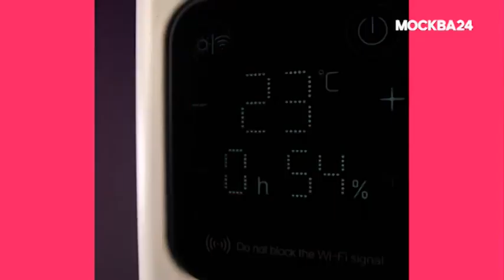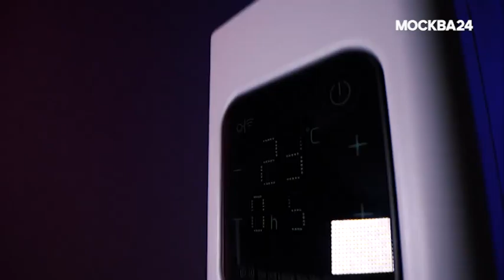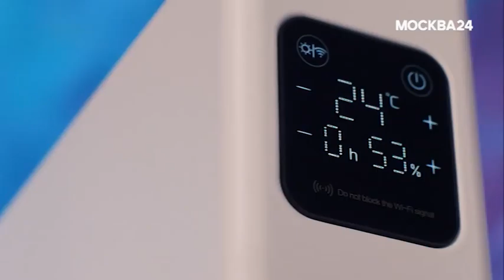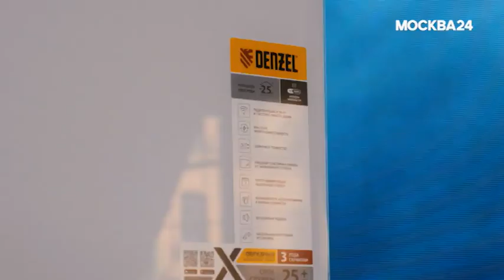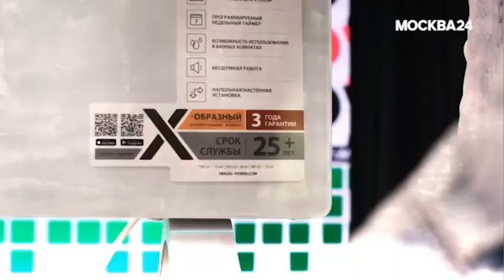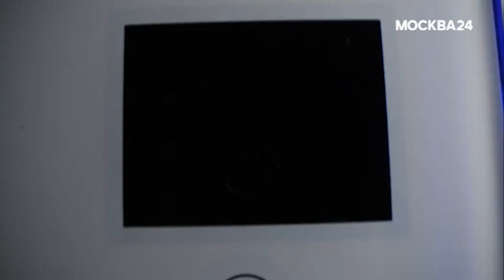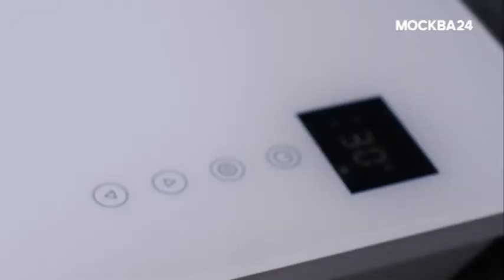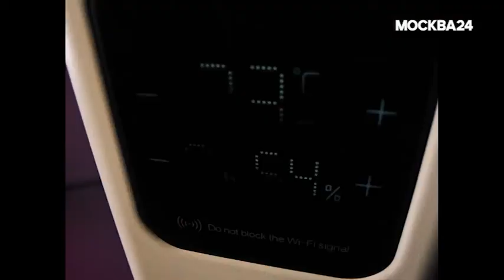Эксперт компании MirCli.ru рассказывает о деталях выбора умных обогревателей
Евгений Горе помогает разобраться , как правильно выбрать умные обогреватели в передаче "Время Новых" на телеканале Москва 24